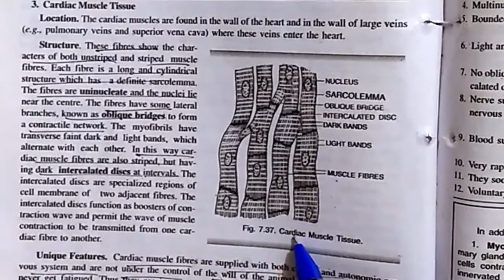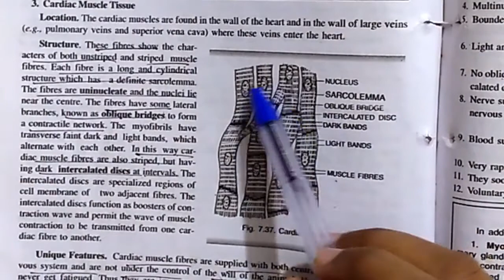Muscle Tissue | Its Types | Skeleton | Smooth | Cardiac Muscle Tissue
Classs 11Muscle tissue and its types- Skeleton, Smooth, Cardiac Muscle tissue topics for Master Cadre, NEET, JPRIMER and other biology related exams.

Master cadre zoology and class 11 biology topic Skeleton, Smooth and cardiac muscle tissue handwritten notes discussed in this video.